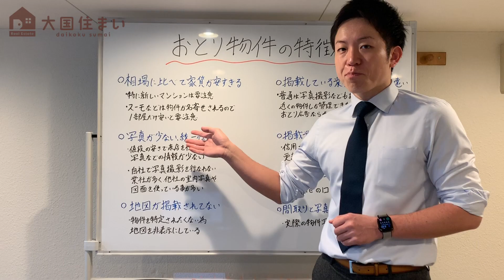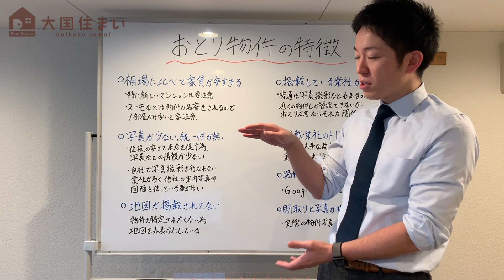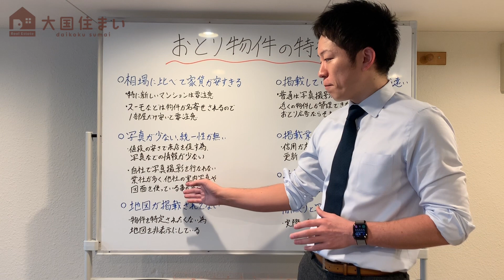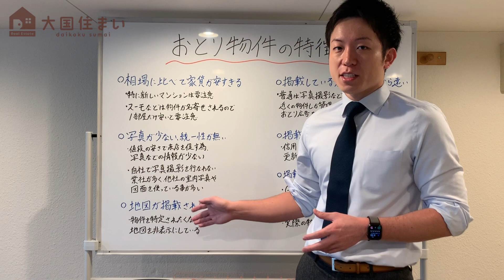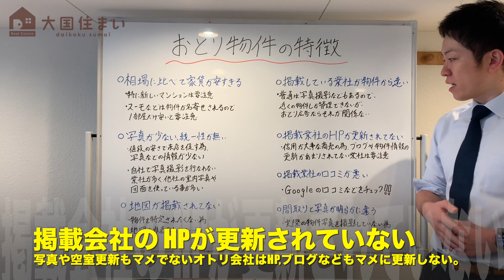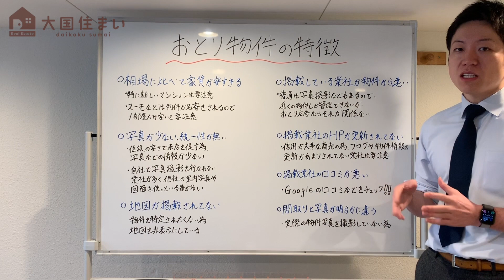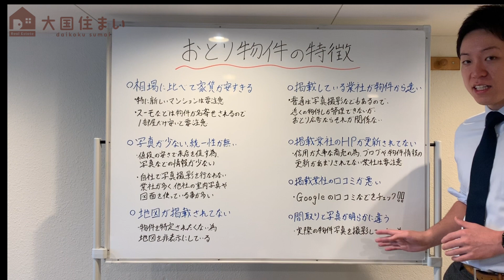おとり広告（釣り物件、釣り広告）の特徴！【一人暮らし、賃貸マンション】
関西でいまだに多い「誇大広告」
せっかく予約してお店に行ったのに見せてもらえない、契約できない・・
こんな時間の無駄をしてほしくはありません。
この動画がおとり広告の見分け方の参考になればと思います。

【LINE＠】
＠daikokusumai

【お部屋探しのお役立ち動画】

▼初めての一人暮らし、お部屋探しのチェックポイント【大阪市、賃貸マンション】

▼耐用年数ってなに？壁紙や床など傷つけても退去費用を免除される！？【賃貸マンション】